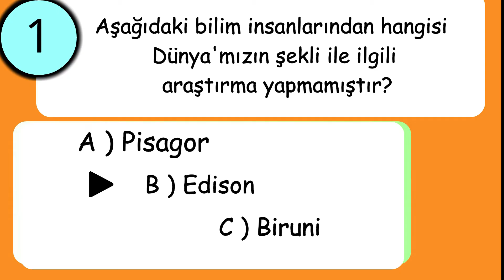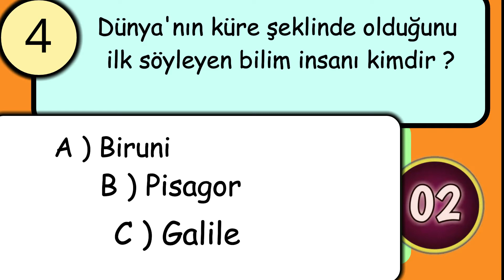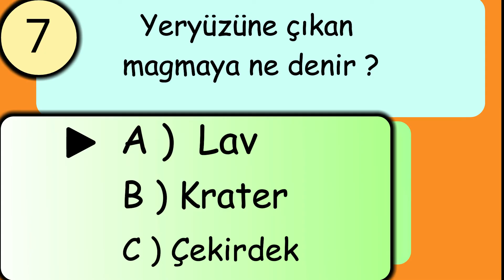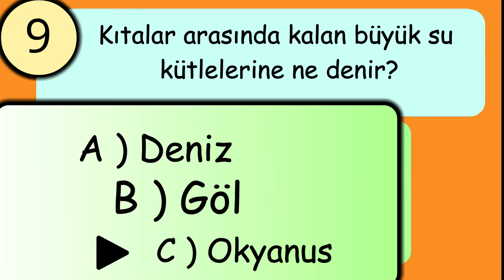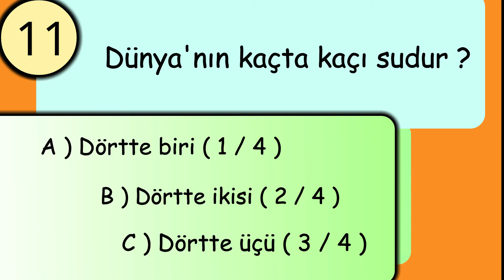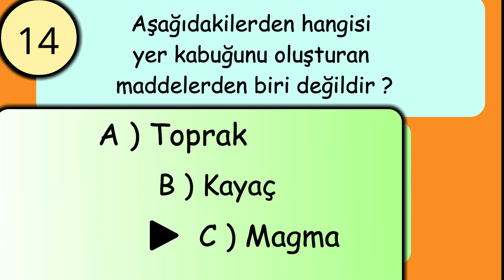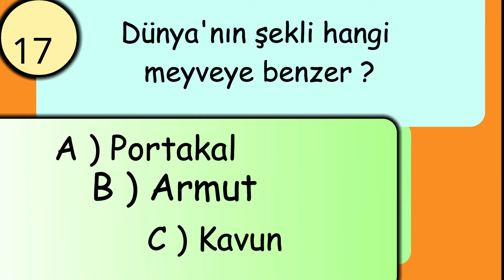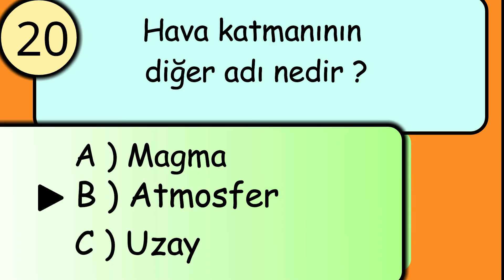3. Sınıf - Fen Bilimleri : TEST ( Gezegenimizi Tanıyalım )